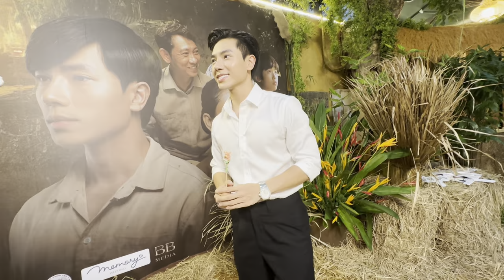Bất Ngờ”MC Nguyên Khang”Xuất Hiện” Mời Anh Em YouTuber Uống Nước Thốt Nốt”MV VÚ ƠI”CS JACK LONG